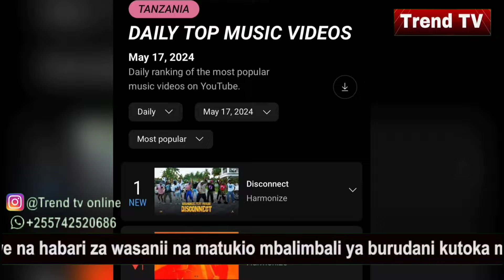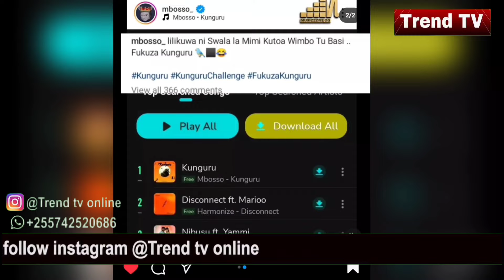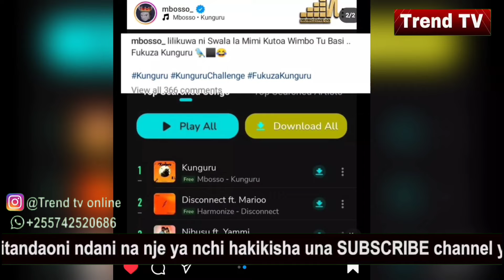Tazama HARMONIZE amjibu MBOSSO baada ya kumuita kunguru